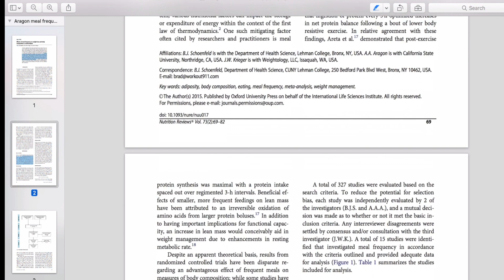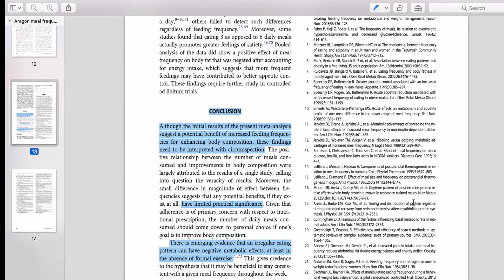How many meals per day to lose weight: Is there an optimal frequency?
In this video Luke (Founder of Shredded By Science) looks at low vs higher number of meals per day to lose weight.

Luke looks at a recent meta-analysis comparing low vs high number of meals per day for fat loss

Studies mentioned

The best number of meals per day will be those that you can sustain and enjoy eating.

If you prefer small and more frequent meals then opt for that.

As long as overall calories & macros are hit. There will be no or very little difference over the long-term.